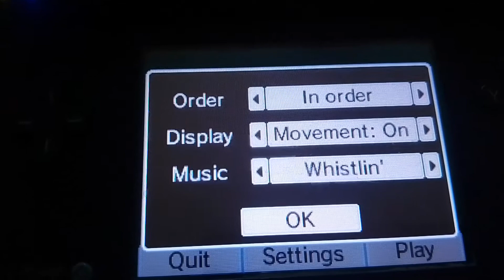kk hop be like: